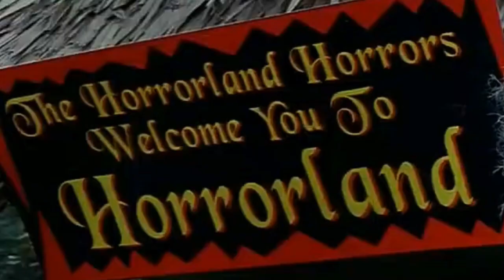GOOSEBUMPS - Part 2 | R. L. STINE | STAY OUT OF THE BASEMENT || CARTOONCRAFTUBER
The Morris family got lost trying to find the zoo Garden theme park but that's ok. They found another amusement park in the state is called Horrorland.
In Horrorland there is no crowd. No lines. and admission is free. It seems like a pretty cool place but that was before that heart-stopping ride on the Deadly Doom. slide and the terrifying experience in the house of mirror because there is something weird about the rights in Horrorland...

 something a little too creepy...🔥👻👻

 A little too real... 🔥👻👻

Viewers Beware -- you are in for a  scare! GOOSEBUMPS 👻

ENTER IF YOU DARE...

             Share my channel link with your friends and family members

Please comment on your guesses in the comment box below 👇 We'll give a shoutout to your comment in our next video...
Sit tight and enjoy 😇🔥🔥🔥

And also mention your feedback it will help us to improve the channel...

Go and follow them right now.

STAY OUT OF THE BASEMENT